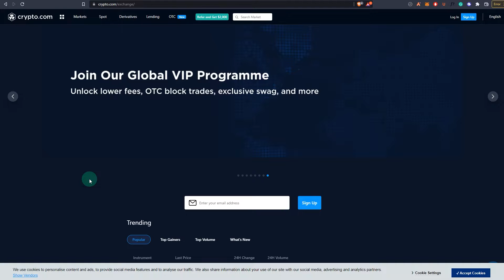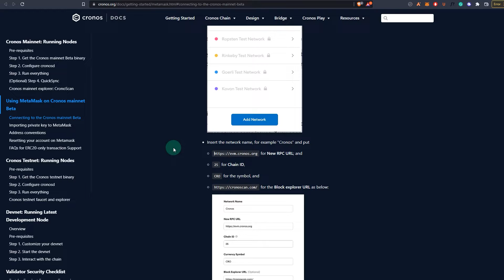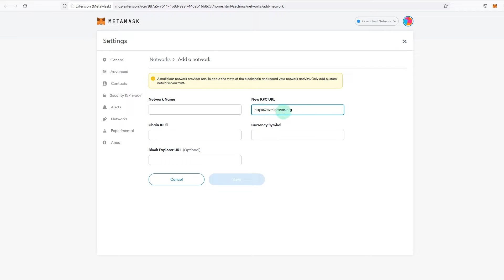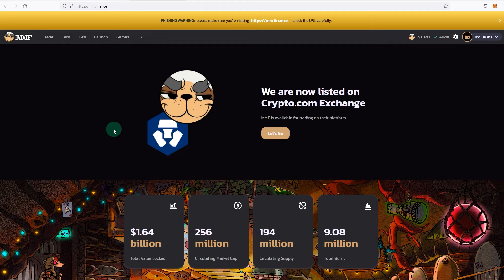How To Add Crypto.Com To Metamask, Add Cronos Chain To Metamask PC/Mobile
How To Connect Metamask To Crypto.com(Cronos) Chain. How To Add Cronos Network To Metmask On PC or Mobile Phone.